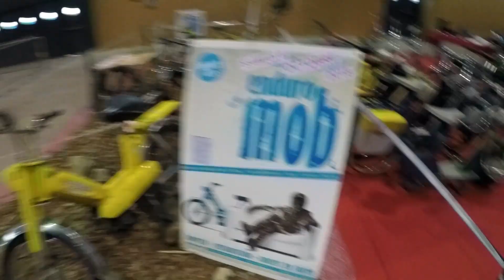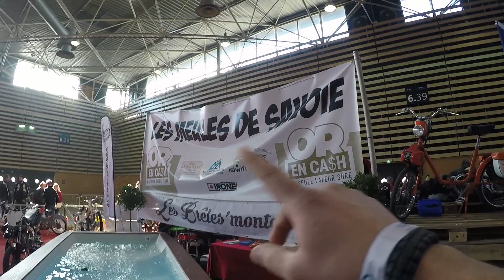Salon du 2 roues de Lyon 2018 - Ambiance de folie au stand mobylette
100% Mobylette Youngtimer: Salon du 2 roues de Lyon 2018 - Ambiance de folie au stand mobylette

Aujourd'hui grosse ambiance sur le salon du 2 roues de Lyon avec ici le stand mobylette des meules de Savoie, 100% Mobylette Youngtimer et les Pom Pom girl

Mes astuces, technique, restauration, présentation de mobylettes anciennes pour les amoureux et collectionneur de mobylettes, solex, motobecane, motoconfort, mbk... alors rejoignez-nous sur facebook - 100% Mobylette Youngtimer